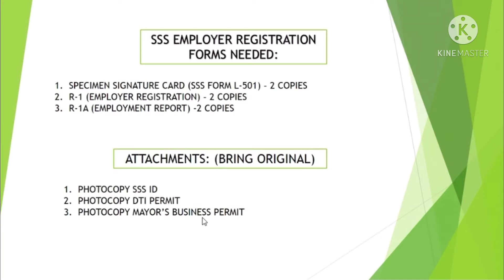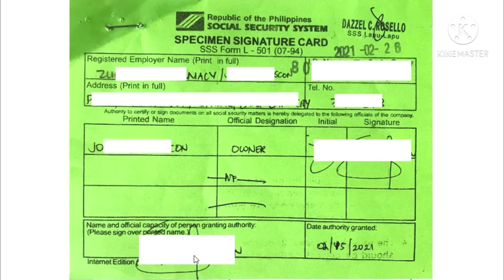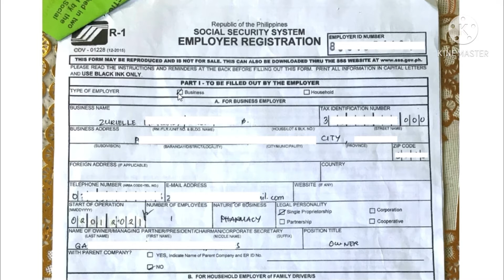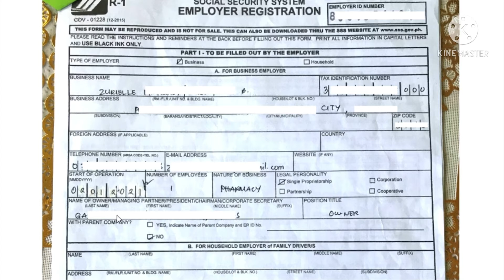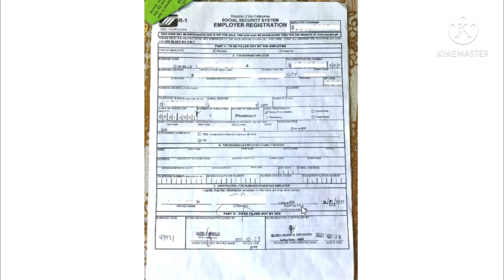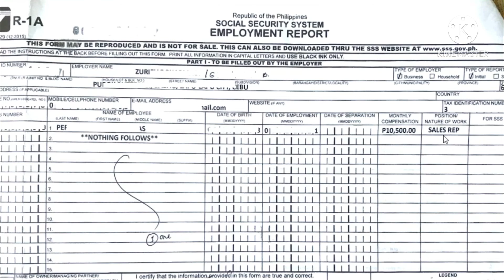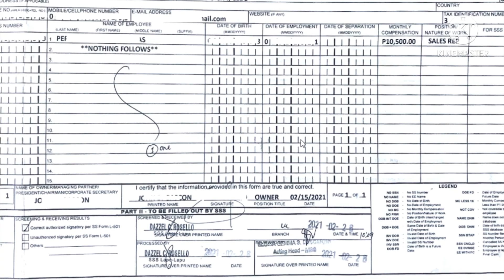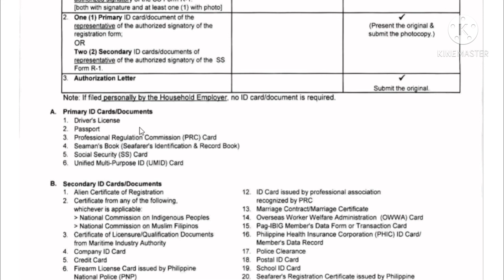SSS EMPLOYER REGISTRATION [Part 1]